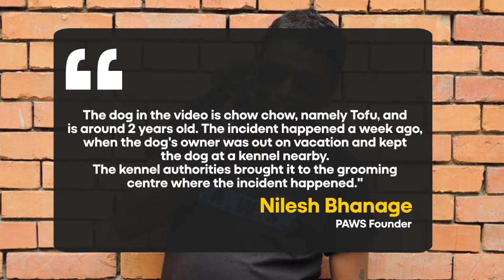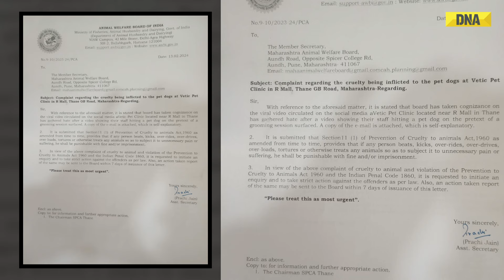Shocking! Vetic Pet Clinic Staffer Slaps, Punches, & Kicks Dog During Grooming Session At Mumbai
In India, a video circulating on social media has enraged people. In the viral video, two dog groomers can be seen assaulting a pet dog at a pet clinic in Thane, Maharashtra. As per the recent development, when accused, Mayur was asked to explain why he assaulted the pet, he said the pet was aggressive and while he was muzzling the dog, it bit him. However, when he was asked to show the bite marks, he said the incident had occurred on February 7 so the injuries had healed.